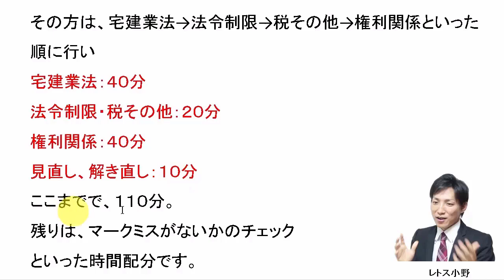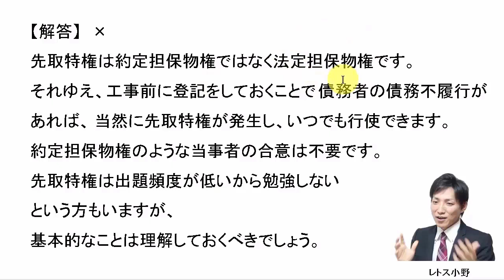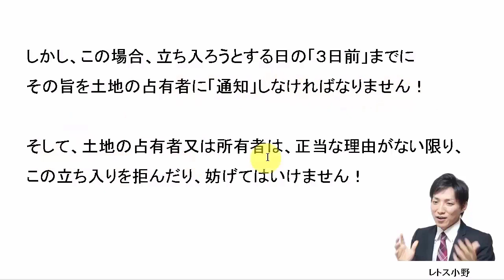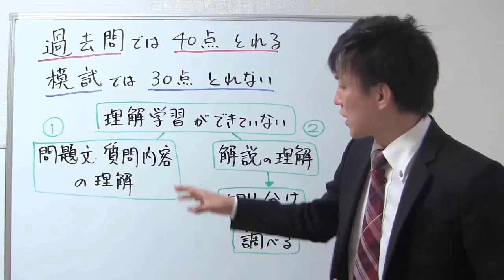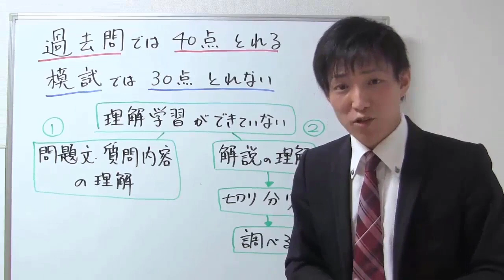【宅建過去問】9月13日の３問【レトス小野】宅建過去問解説